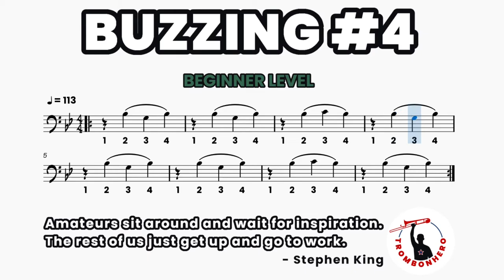"BEGINNER Buzzing #4" - Trombonhero - Trombone Score Exercise Play Along Workout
Stephen King:
- EN:  Amateurs sit around and wait for inspiration. The rest of us just get up and go to work.
- IT: Gli amatori si siedono e aspettano l'ispirazione. Il resto di noi si alza e va al lavoro.

- Don't create a misleading association with a product or service.